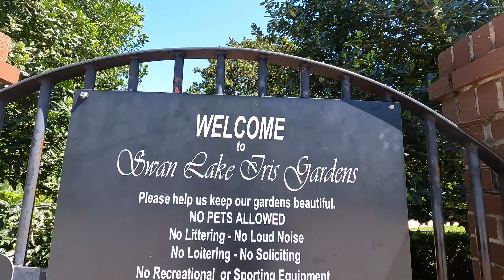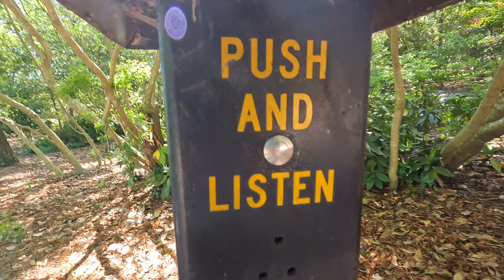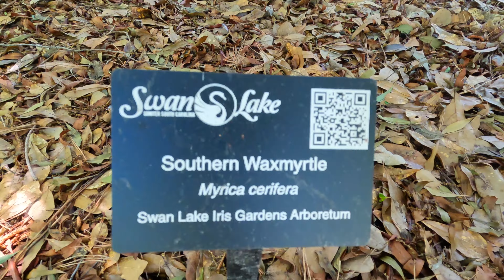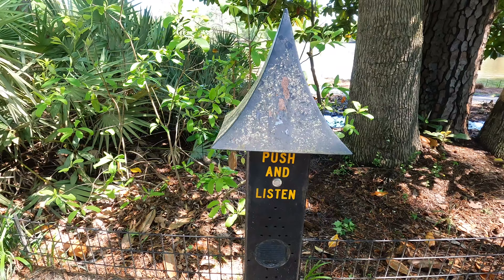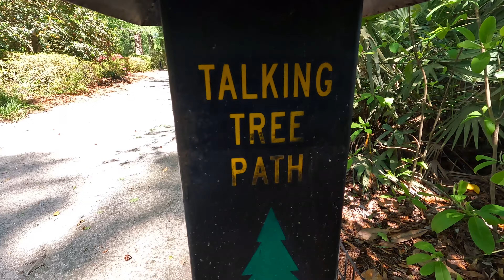4K SWAN LAKE IRIS GARDEN SUMTER SOUTH CAROLINA 1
Travel and recreation.